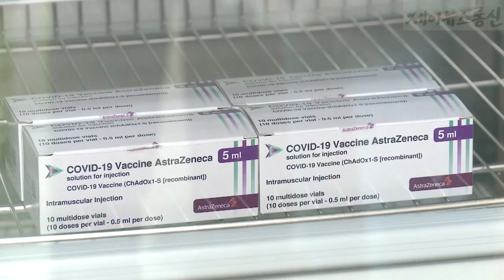제천시 백신 일호 접종자 이선희씨 어르신 사랑으로 나서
(초점) 현장파일

제천시는 요양병원 요양시설 입원․입소자 및 종사자를 대상으로 코로나 예방접종을 본격적으로 시작했다

제천시의 코로나 예방 접종자 일호는 서울노인요양원 시설장 이선희 씨로  사회복지사로서 서울노인요양원 개소 후 시설을 운영해오며 독거노인 및 입소 어르신을 사랑으로 정성껏 돌보는 울타리가 되어왔다

이선희 씨는 코로나 집단감염의 위험이 큰 요양병원이나 요양원의 경우 면회가 제한되어이 상황이 지속되는 것에 대한 우울감이 컸었다며 솔선수범하여 접종하는 모습을 보여줌으로써 많은 분들이 예방접종에 동참하여 코로나 감염을 막고 우리 모두 빨리 예전의 일상을 찾았으면 하는 마음이라며 처음으로 백신을 접종받은 심경을 밝혔다

시 관계자는 집단면역 형성을 위한 백신 접종 필요성과 일상회복에 대한 시민의 열의가 있는 만큼 예방접종은 순조롭게 진행될 것으로 보인다며 차질 없이 예방접종이 진행될 수 있도록 백신확보 대상자관리 위탁의료기관 지정 및 예방접종센터 설치에 만전을 기하겠으며 접종대상자께서는 적극적인 참여를 당부 드린다고 말했다